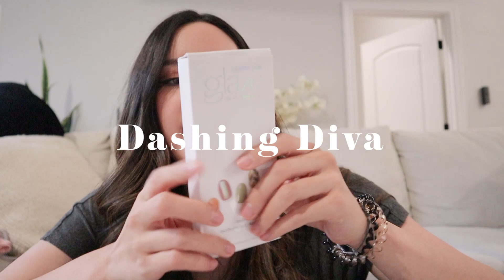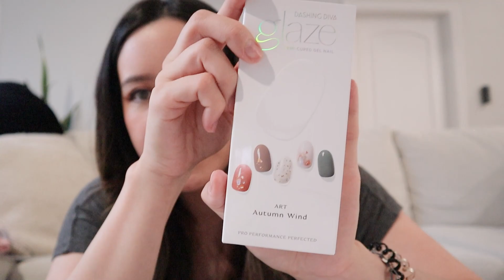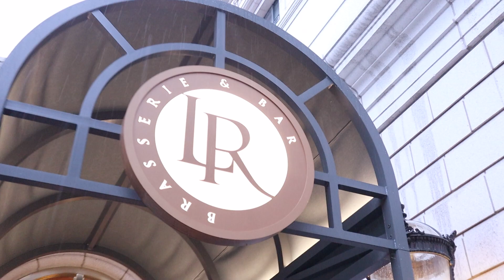GRWM เตรียมเเต่งสวยไปเดทครั้งเเรกหลังคลอดลูก| Yingpcp